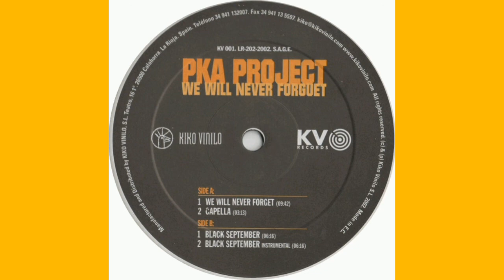PKA Project - Black September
PKA Project - We Will Never Forguet